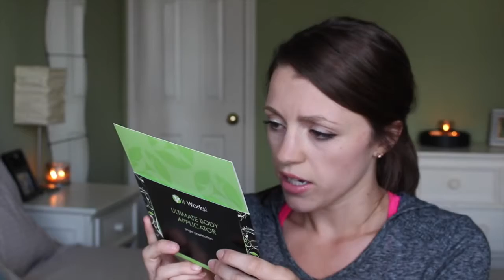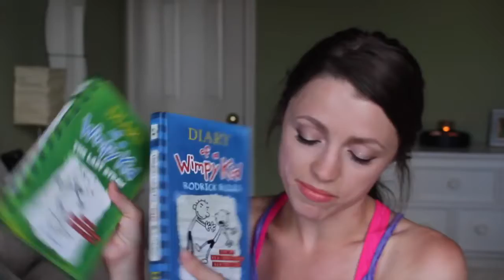Makeup Collection - PO Box Love!!